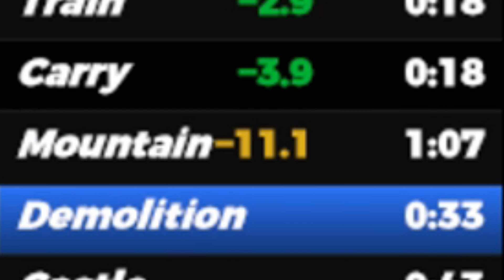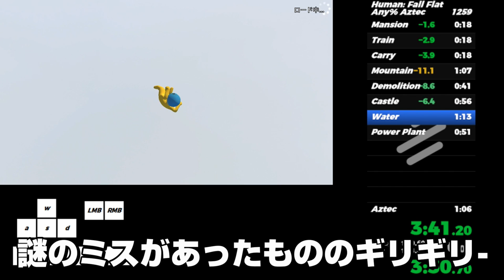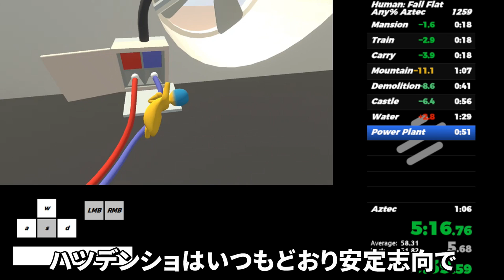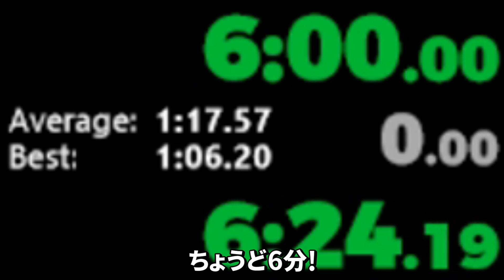[Human: Fall Flat] #174 Any% Aztec PB更新・日本新記録! [shycoco全1への道] [ヒューマンフォールフラット RTA]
等倍速・ノーカット版
(ネタバレ注意)